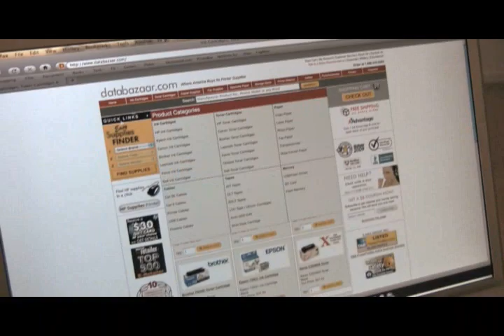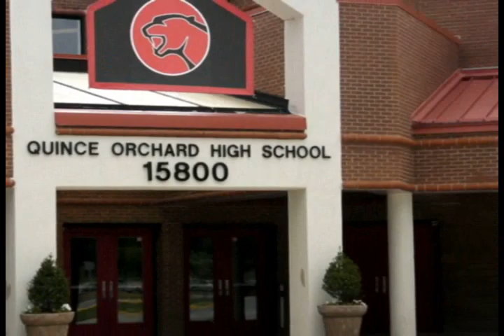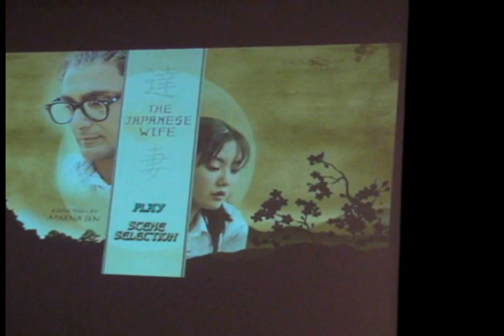Sanskriti and DMV organized screening of "The Japanese Wife"